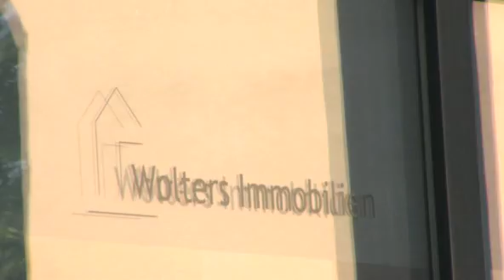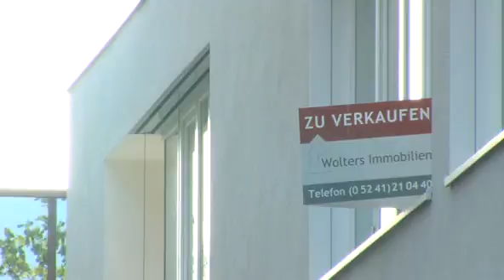Wolters Immobilien Gütersloh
Kamera: Konrad Olson, Text + Regie: Sven Horsmann